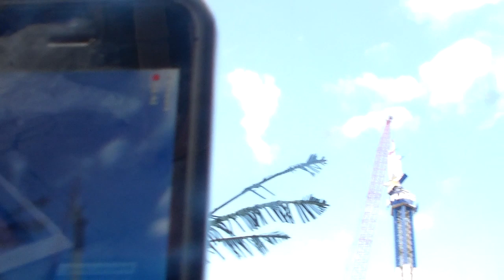Six Flags New England " New England Sky Screamer Topping Off" 3/14/14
Crane Placing the last piece on top of the ride at Six Flags New England